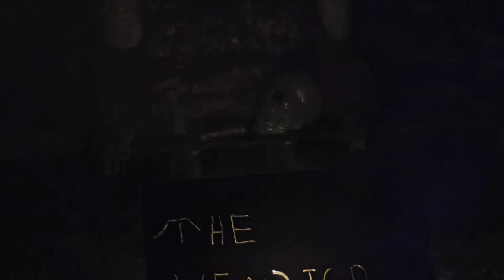the wendigo animatronic final video